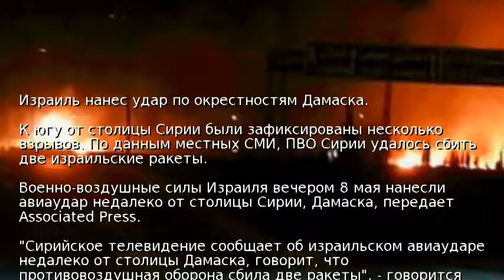Израиль нанес удар по окрестностям Дамаска